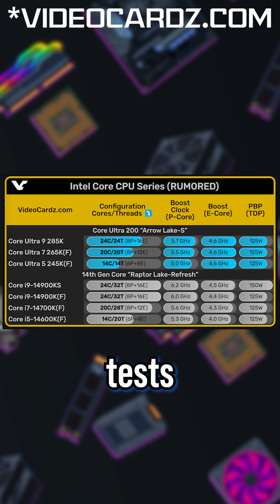Intel Arrow Lake Desktop CPUs delayed? 🤔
Are Intel Arrow Lake Desktop CPUs delayed? 🤔 Updated (rumored) launch date is Oct 24th